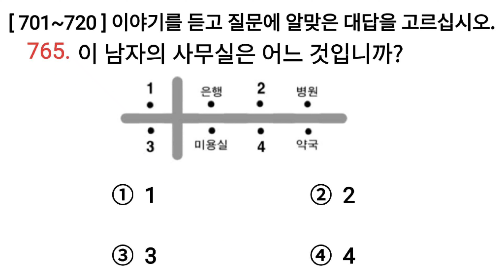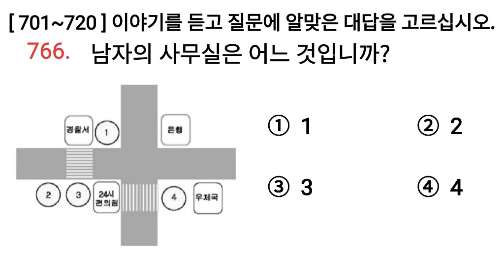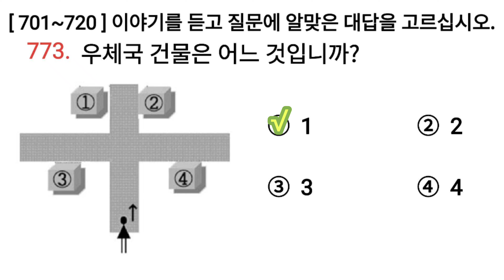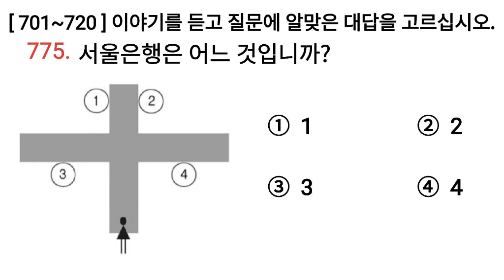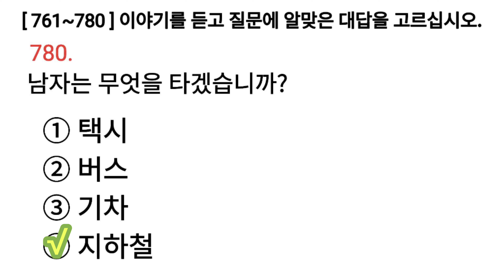Eps Topik 2022~2023 New Model Listening (듣기) Test | 20 [761~780] Questions with Auto FillAnswer.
My Name is Aoun Ang Ma Noch i am from south Korea. This is a great informative and educational videos channel about south Korea. such a south Korea great country on the world.